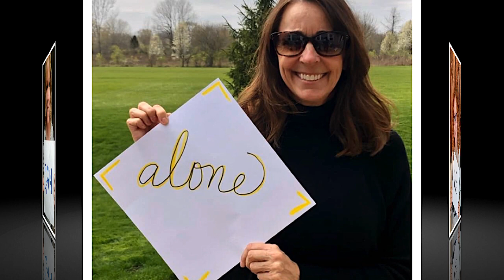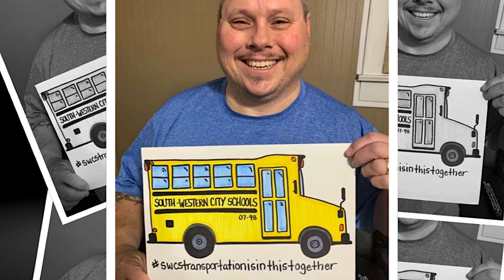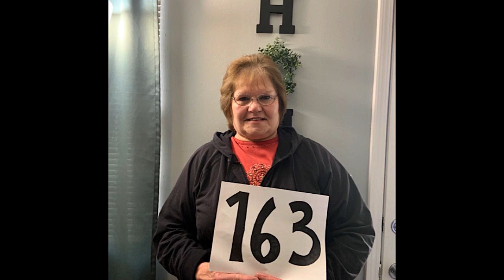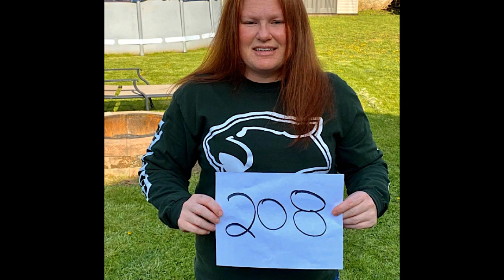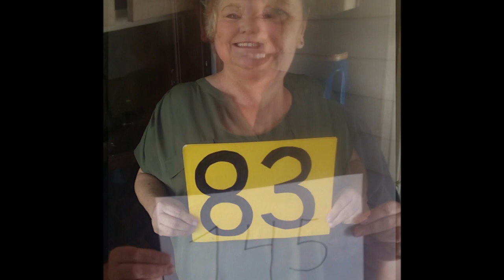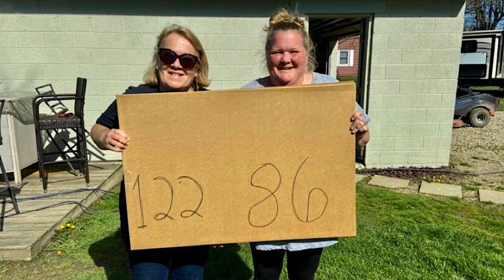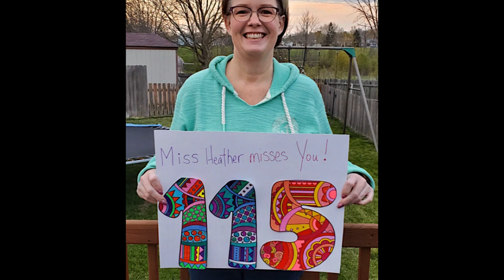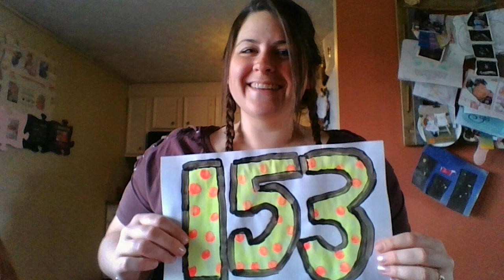SWCS transportation slideshow take 2